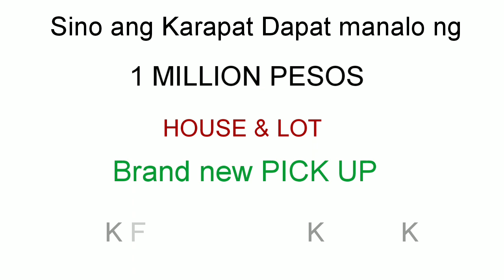BIDAMAN GRAND FINALS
Its Showtime of ABS CBN BIDAMAN Grand Finalists